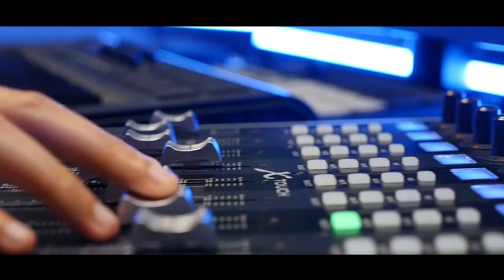МАЭСТРО (COVER BY АЛЛА ПУГАЧЕВА) ЭЛЛА СОКОЛ--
Исполнитель--ЭЛЛА СОКОЛ
Бэк-вокал--Сергей Ильясафов
Аранжировка-Арнольд Аракелян
Саксафон соло--Арнольд Аракелян
Мастер-микс,студио запись --Руслан Лапскер
Видео-оператор монтаж--Андрей Агекян
От всей души поздравляю мою коллегу по творчеству  Эллу Сокол с выходом прекрасной популярной песни Маэстро в новой аранжировке из репертуара Аллы Пугачевой.А также хочу поблагодарить всю нашу творческую команду за хорошую и качественную работу.
ВМЕСТЕ,ТЕРПЕНИЕ,СЕЙЧАС !❤❤❤
Р. Паулс - И. Резник

ГАСНЕТ В ЗАЛЕ СВЕТ, И СНОВА
Я СМОТРЮ НА СЦЕНУ ОТРЕШЕННО,
КРУГ ВОЛШЕБНЫЙ, ВСПЛЕСК — И СЛОВНО
ЗАМЕР ЦЕЛЫЙ МИР ЗАВОРОЖЕННО.
ВЫ ТАК ВЫСОКО ПАРИТЕ,
ЗДЕСЬ, ВНИЗУ, МЕНЯ НЕ ЗАМЕЧАЯ,
НО Я К ВАМ ПРИШЛА, ПРОСТИТЕ,
ПОТОМУ, ЧТО ТОЛЬКО ВАС ЛЮБЛЮ.

ВЫ, ХОТЯ БЫ РАЗ, ВСЕГО ЛИШЬ РАЗ, НА МИГ ЗАБУДЬТЕ ОБ ОРКЕСТРЕ!
Я В ВОСЬМОМ РЯДУ, В ВОСЬМОМ РЯДУ, МЕНЯ УЗНАЙТЕ ВЫ, МАЭСТРО!
ПУСТЬ МЫ ДАЛЕКИ, КАК "ДА" И "НЕТ", И РАМПЫ СВЕТ НАС РАЗЛУЧАЕТ,
НО У НАС ОДНА, ДА-ДА! ОДНА, СВЯТАЯ, К МУЗЫКЕ ЛЮБОВЬ.

ВНОВЬ ИГРУ СВОЮ НАЧНИТЕ —
И, Я ЗНАЮ, ЧУДО ПОВТОРИТСЯ.
ЕСЛИ 6 ЗНАЛИ, МОЙ УЧИТЕЛЬ,
КАК ВАМ ВЕРИТ ВАША УЧЕНИЦА.
Я ИЩУ У ВАС СПАСЕНЬЯ
И МЕЧТАЮ, СИДЯ В ЭТОМ ЗАЛЕ,
ВМЕСТЕ С ВАМИ БЫТЬ НА СЦЕНЕ,
ВМЕСТЕ С ВАМИ МУЗЫКЕ СЛУЖИТЬ!

Я ДЛЯ ВАС БЫЛА ЛИШЬ ТЕНЬЮ,
НО СЕЙЧАС Я ВЫРВАЛАСЬ ИЗ ПЛЕНА!
ПРОЧЬ ТРЕВОГИ, ПРОЧЬ СОМНЕНЬЯ,
Я ТЕПЕРЬ СТОЮ НА ЭТОЙ СЦЕНЕ!
В ЗАЛ СМОТРЮ Я, В ЗАЛ И ВИЖУ
ВЗГЛЯД ВАШ БЕСКОНЕЧНО УДИВЛЕННЫЙ,
СТОЛЬКО ЛЕТ ПРОШЛО, НО БЛИЖЕ
СТАЛИ ВЫ, МАЭСТРО, МНЕ С ТЕХ ПОР.

0Н ПРИШЕЛ, МОЙ ЧАС, МОЙ ЗВЕЗДНЫЙ ЧАС —
ИГРАЮ Я ДЛЯ ВАС, МАЭСТРО!
ВЫ В ВОСЬМОМ РЯДУ, В ВОСЬМОМ РЯДУ —
И ТОТ ЖЕ ЗАЛ, И ТО ЖЕ МЕСТО.